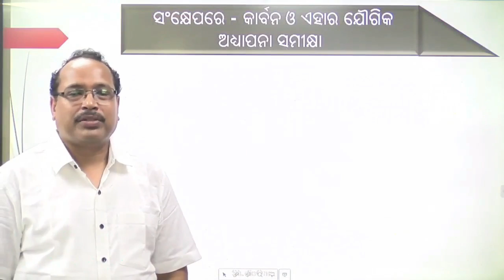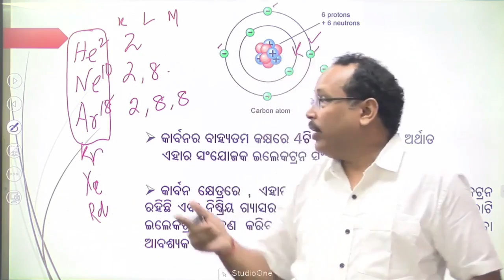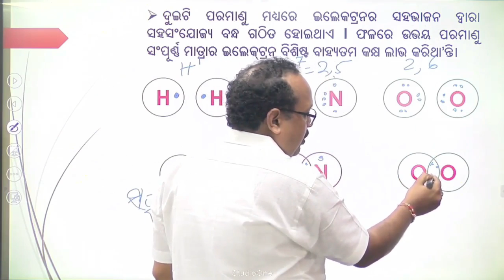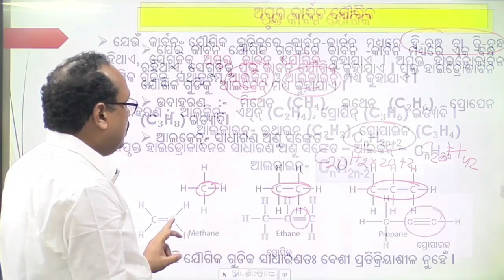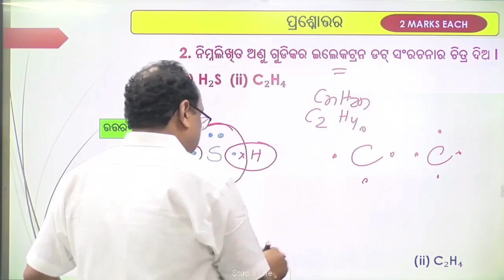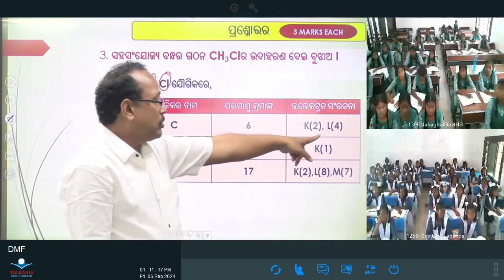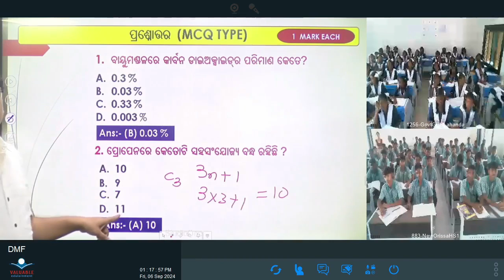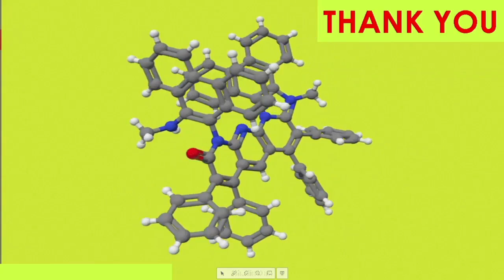Teacher -Prasanta Kumar Naik, Class- X,Sub- Physical Science,Topic- କାର୍ବନ ଓ ଏହାର ଯୌଗିକ